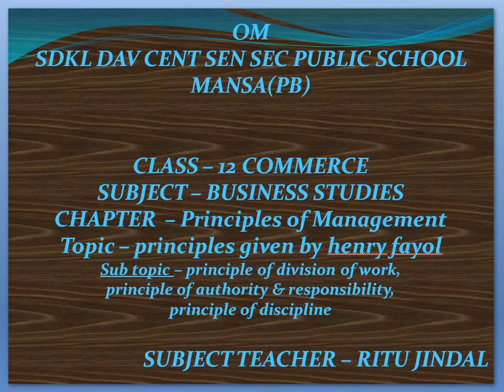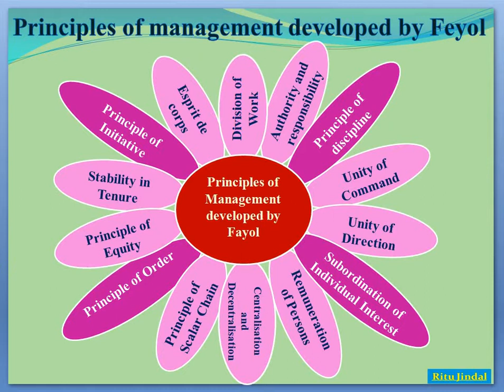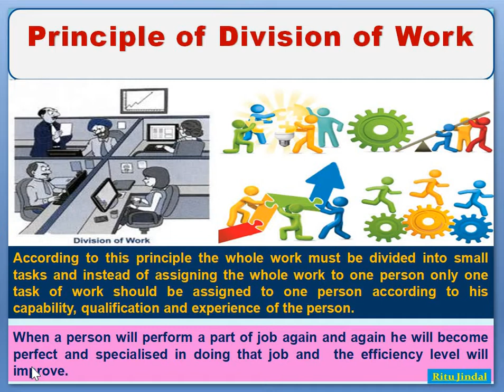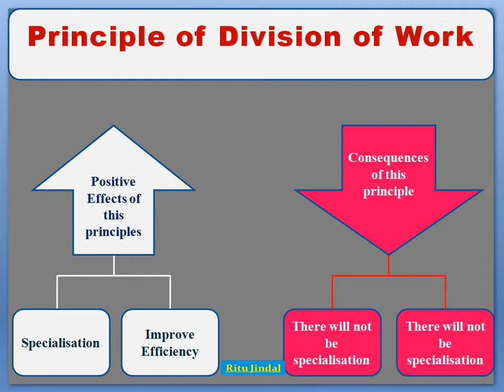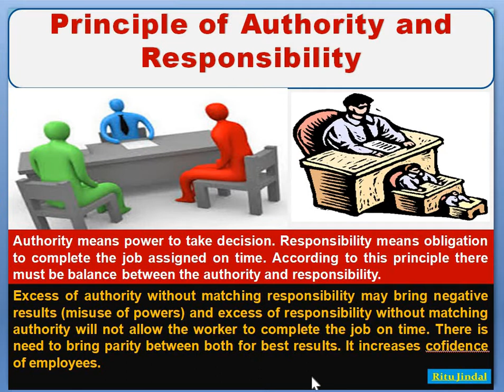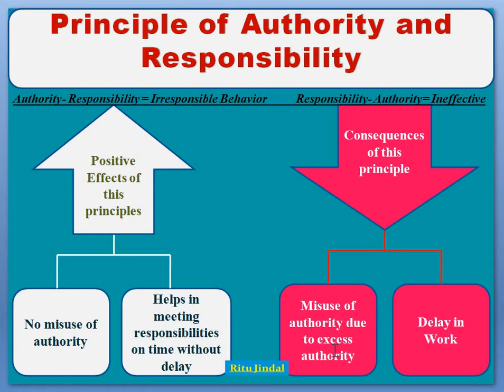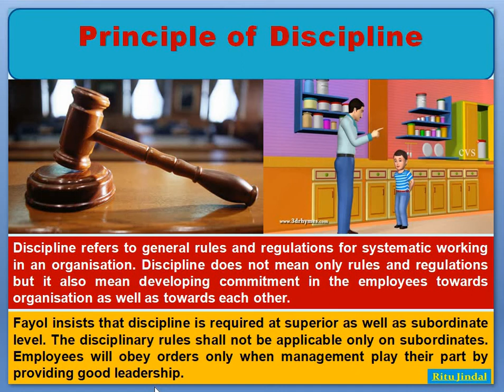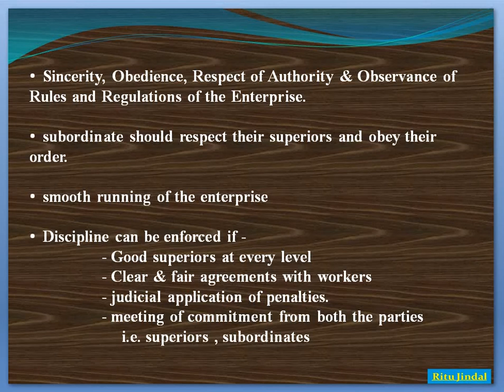Class- XII commerce Subject- Business Studies Topic - Principles of management (3)significance of p